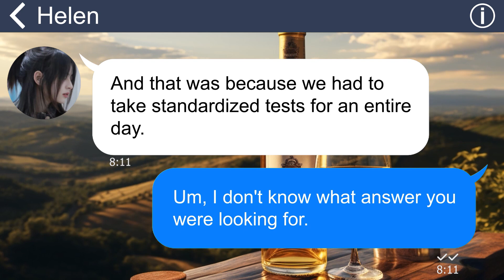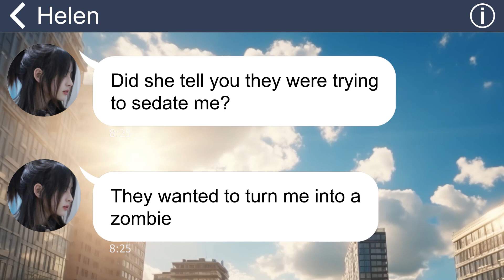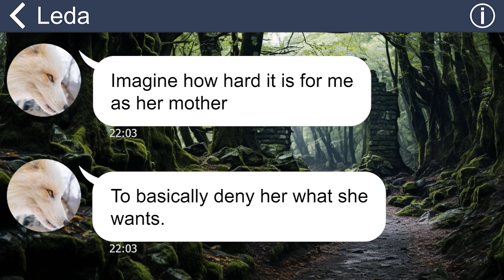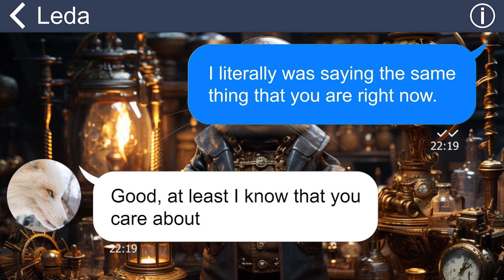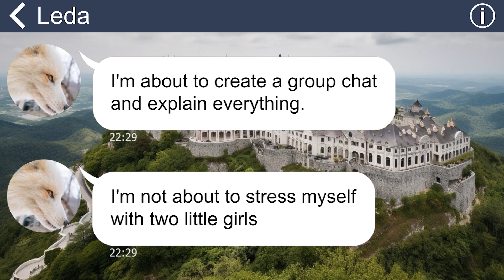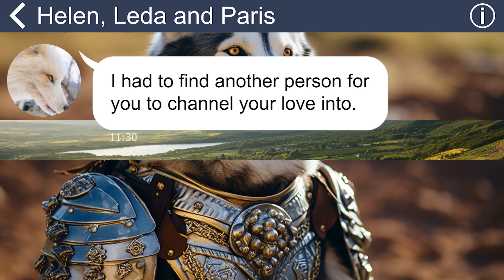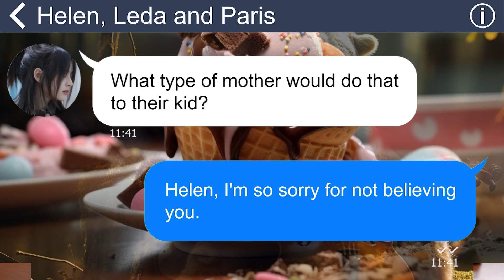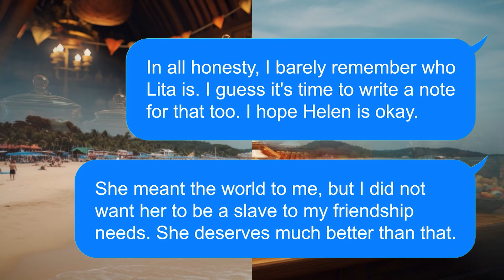[Apple] Depressed BFF wants to stop being friends with me, saying we lack effort. We’re shocked cuz…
Summary:
My 16-year-old best friend suddenly announced that she no longer wants to pretend to be my best friend. She mentioned feeling deceived and controlled by her mother. I'm confused about what's happening.